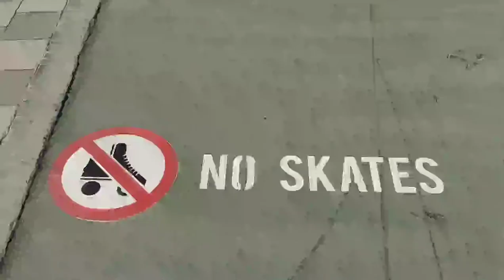SKATE LIFE IN NEW U.A.E 🇦🇪 | YANI VLOGS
SKATE LIFE .🤘